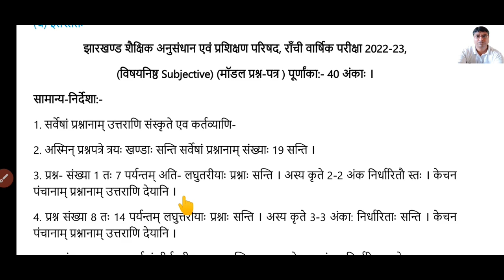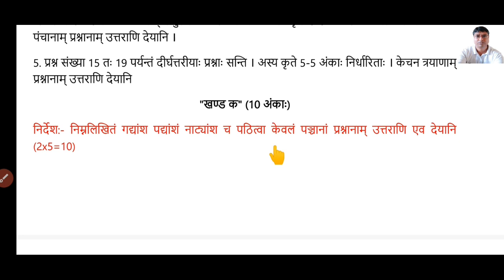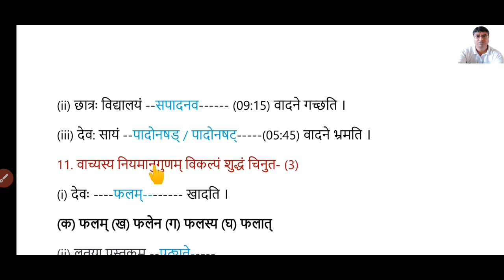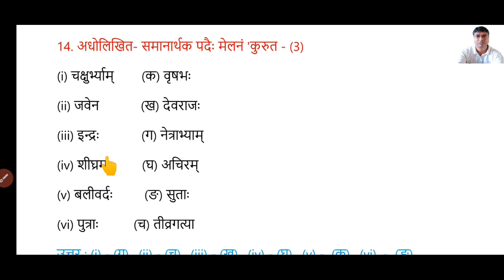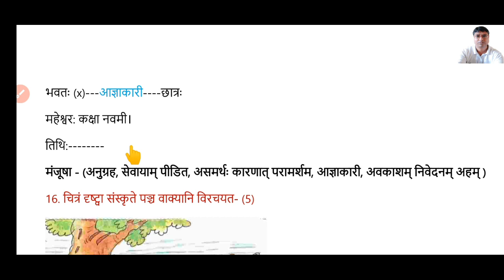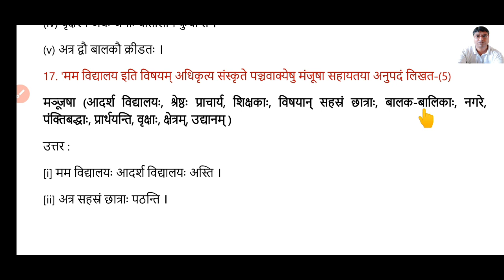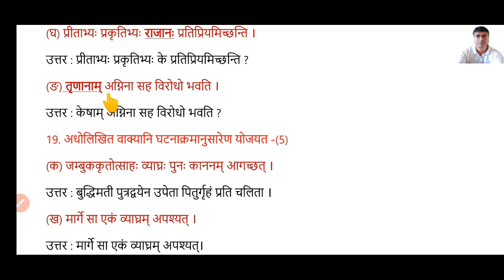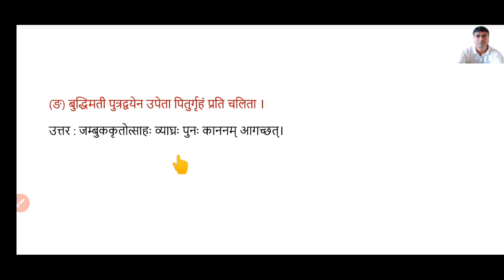CLASS 10th संस्कृत (Sanskrit) विषयनिष्ठ (Subjective) Model Paper Solution 2023(उत्तर सहित)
Class 10 Sanskrit Model Paper 2023 | jac board class 10 sanskrit MCQ/Objective model paper solution|

*👉NMOPS JAC HRD से जुड़ी खबरों के लिए इस लिंक को क्लिक कर इस Telegram ग्रुप से जुड़े*

झारखंड अधिविद्य परिषद / jharkhand academic council के  class 10 th Sanskrit model paper solutions 2023 mcq बहुविकल्पीय प्रश्न  का व्याख्यात्मक हल करेंगे

1)jac board class 10 sanskrit model paper solutions
2) model paper 2023 exame
3) sanskrit model paper 2023 solutions jac board Jharkhand
4)jac board sanskrit model paper
5)jac board model paper 2023 sanskrit
6)jac board model paper 2023
7) Jharkhand board class 10 sanskrit model paper solutions 2023
8)jac board 10th model paper
9) झारखंड बोर्ड मॉडल पेपर 2023
10) कक्षा 10 संस्कृत मॉडल पेपर  झारखंड बोर्ड
11) कक्षा 10 संस्कृत मॉडल पेपर  जैक बोर्ड
12) झारखंड बोर्ड परीक्षा 2023 कक्षा 10 संस्कृत
13) Jharkhand board  model paper solutions 2023
14)jac board  model paper 2023